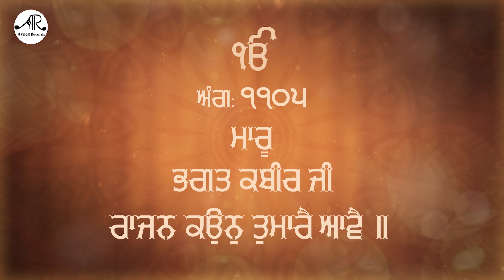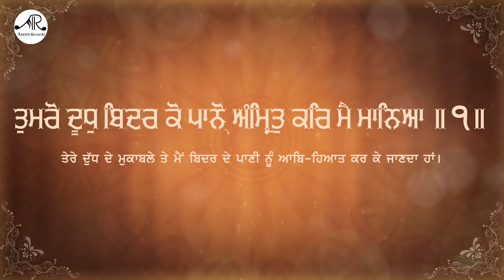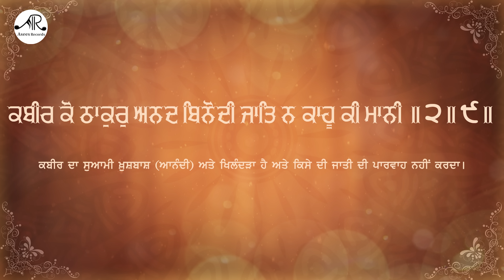Rajan Kaun Tumare Aave | Raag Maru | Classical Shabad Kirtan | Bhai Gurjant Singh | Asees Records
Asees Records Presents Shabad "Rajan Kaun Tumare Aave".

Album     - 31 Raaga Da Guldasta
Raag       - Raag Maru ( 21th  Raag )
Shabad  - Rajan Kaun Tumare Aave
Ragi        - Bhai Gurjant Singh Ji Khalsa ( Damdami Taksal Mehta Chownk ) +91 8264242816

Defination Of Raags -
                                      The Sikh holy scripture, Guru Granth Sahib Ji, is composed in and divided into a total of 60 ragas. This is a combination of 31 single raags and 29 mixed (or mishrit; ਮਿਸ਼ਰਤ) raags (a raag composed by combining two or three raags together).

Name of 31 Raags -

Raag Aasaa
Raag Gujari
Raag Gauri Deepaki
Raag Dhanasari
Raag Gauri Purbi
Raag Siri Raag
Raag Majh
Raag Gauri Guarairi
Raag Gauri
Raag Gauri Dakhani
Raag Ramkali Dakhani
Raag Nat Narayan
Raag Nat
Raag Mali Gaura
Raag Maru
Raag Maru Kafi
Raag Maru Dakhani
Raag Tukhari
Raag Kedara
Raag Bhairao
Raag Basant
Raag Basant Hindol
Raag Sarang
Raag Malhar
Raag Kaanara
Raag Kalian
Raag Kalian Bhopali
Raag Parbhati Bibhas
Raag Parbhati
Raag Parbhati Dakhani
Raag Bibhas Parbhati
Raag Jaijavanti

shabad gurbani kirtan gurbani shabad kirtan shabad kirtan